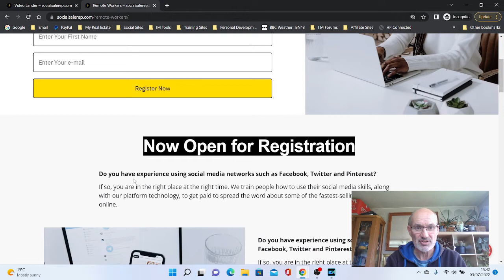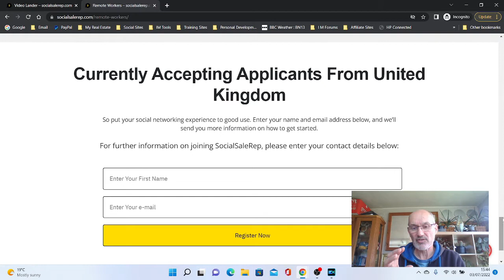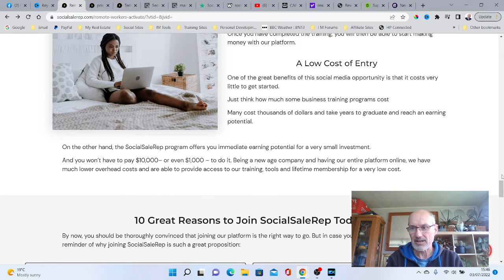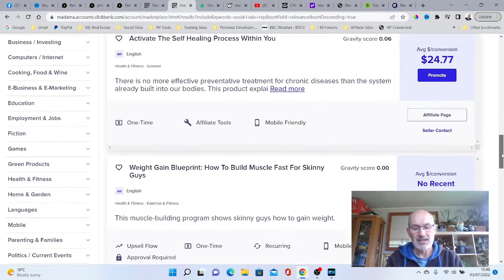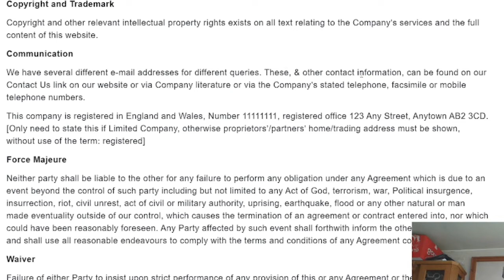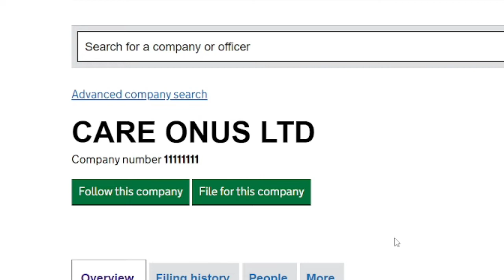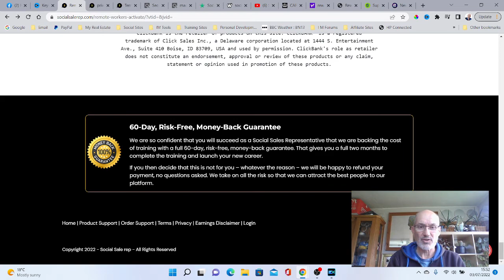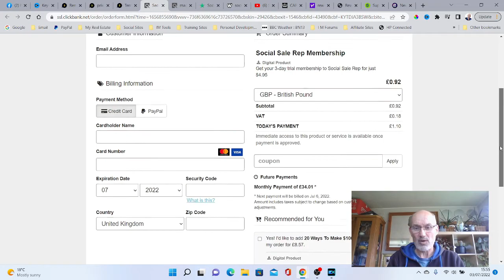Social Sale Rep Review - Remote Jobs No Experience - Make Money Online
Can You Really Make Money Online with Social Sale Rep? In this Social Sale Rep Review, you will discover if it is possible to get remote jobs with no experience.

Start Making Money With Your Own YouTube Channel with these FREE Cheatsheets

I will be overviewing various business ideas ranging from work from home jobs to your own side hustle to earn money online.

If you are interested in creating a small business generating an online income or want to learn ways to make money online then subscribe to the channel via the link below so you never miss a video.

Best Resources